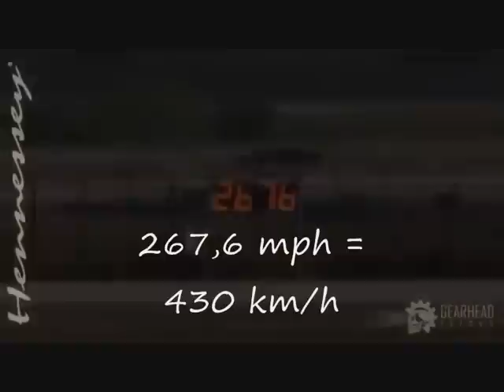El Ovalo Azul TV - Récord de velocidad Ford GT - 03-04-2013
Una vez más el Ford GT se destaca del resto por su gran performance. Presenta Caudet.